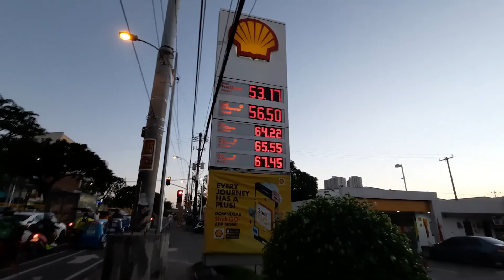JOGVENTURES EPISODE 1: Byaheng SM North at Pagbabalik Ng Isang Gym Bulag!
Sa panibagong serye na inihahandog ng Gym Bulag, tayo ay pumunta sa iba't ibang lugar para magjogging!